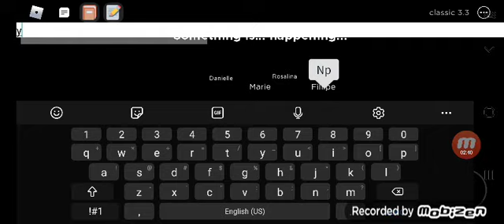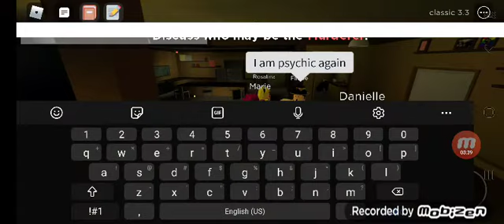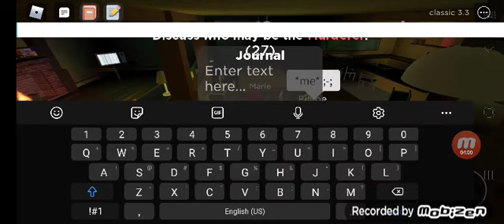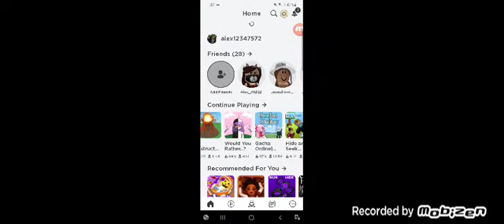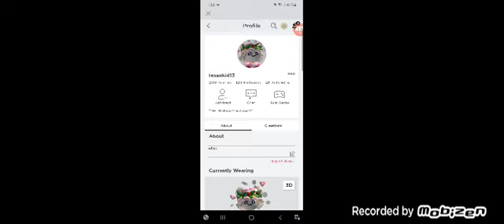Roblox mix game with fans